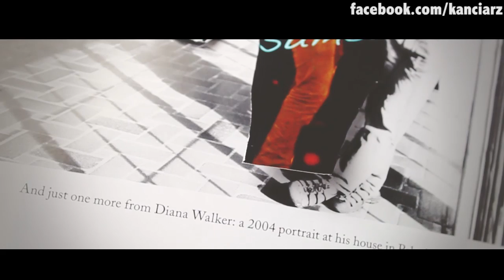Bunt Maszyn - Akademia Pieniądza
KONKURS: Skomentuj film opisując swoje przygody z buntującym się sprzętem elektronicznym i wygraj jeden z pięciu kuponów na 100zł do wydania na książki wydawnictwa One Press.
Konkurs trwa od 13 do 20 maja.